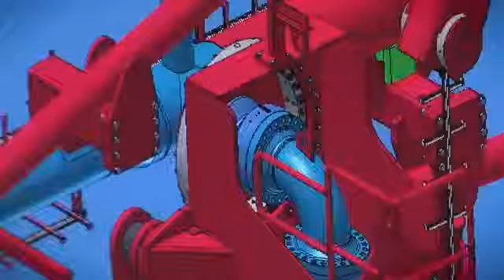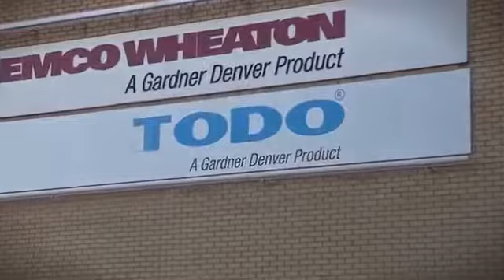Company profile for Emco Wheaton & TODO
Emco Wheaton & TODO specialists - leaders in fluid transfer systems